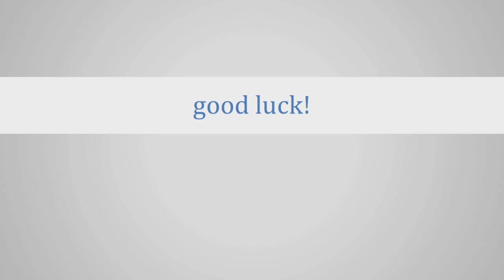Exclusive Sharing from AmCham 2010 Scholar - Tô Thụy Thiên Hương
Thiên Hương is one Hoa-Sen-University Student who won the 2010 AmCham Scholarship. Now, to the coming of 2011 AmCham Scholarship, Hương agree to let us, students club from Hoa Sen University, to interview and get her sharing of experiences, information about the testing rounds as well as her message toward potential students having an intention to apply for the Scholarship this year, 2011.

This interview is among our three (3) clips made with AmCham Scholars and AmCham Organizer. Make sure you have read through these inspirational video clips.

Check out the Youtube suggestion, or clicking on the Link at the end for the other clips in our recorded interview sessions.

Forewords:
We, students not from camera or clip making major, have tried our best to make these clips on our own but by the most professional manner as possible. However, these clips does not reflect or inter-relate to any planned investment or communication efforts from AmCham office or any of the Scholarship stake-holders. We make this video clips to inspire students from Hoa Sen University and other schools to get themselves "geared up" and come to this helpful and interesting program provided and powered by AmCham Vietnam. (Clip-making Students Group)